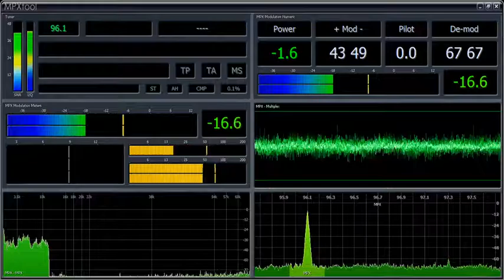96.1 Spirit Radio - Tom Price, Western Australia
An FM translator for the Spirit Radio Network in Tom Price, Western Australia, operated by the local mining company.